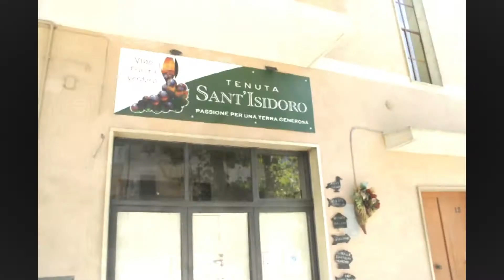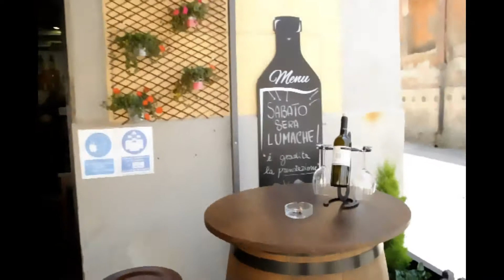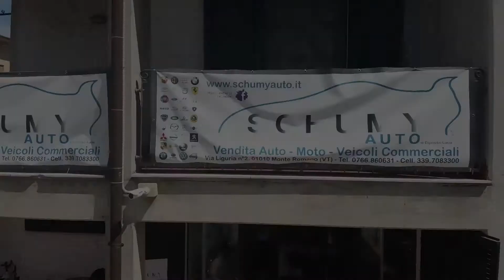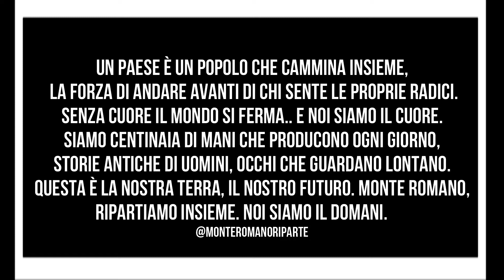Monte Romano - attività commerciali